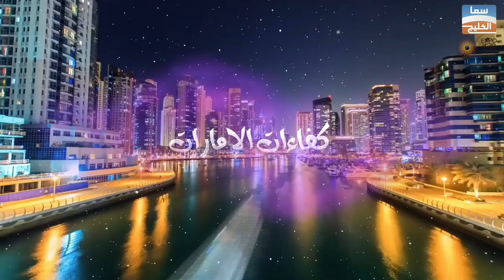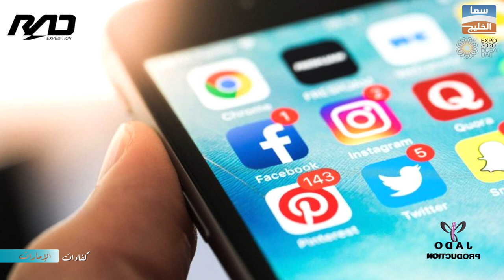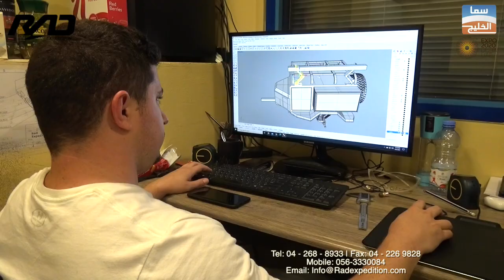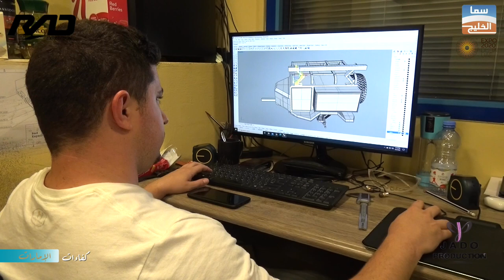RAD EXPEDITION With Mr amir RAD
برنامج-كفاءات-الإمارات-سما-الخليج-TV